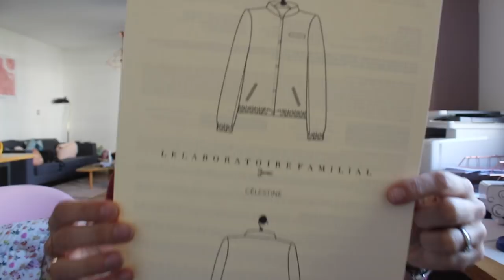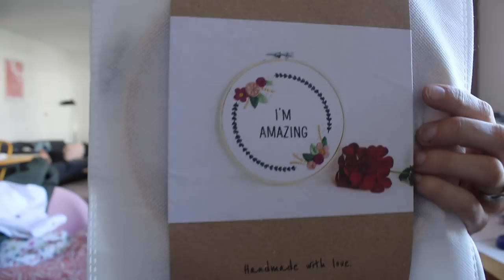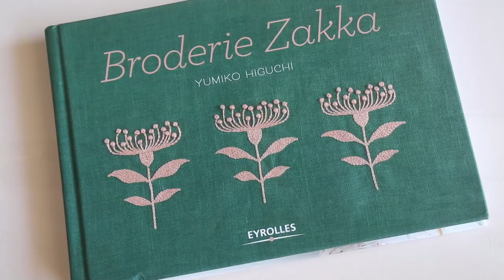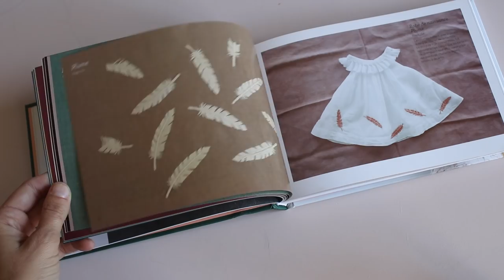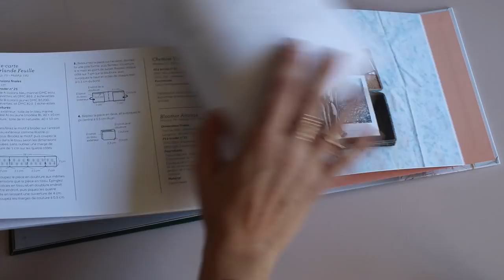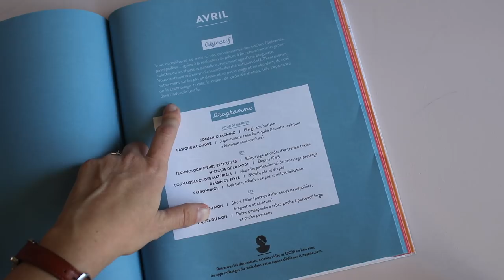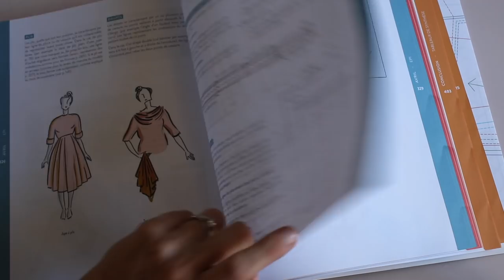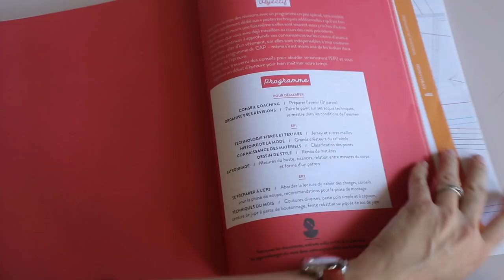Podcast de Lise Tailor - Episode 37 - Celle qui mange des pommes